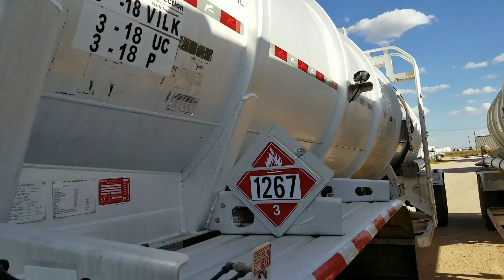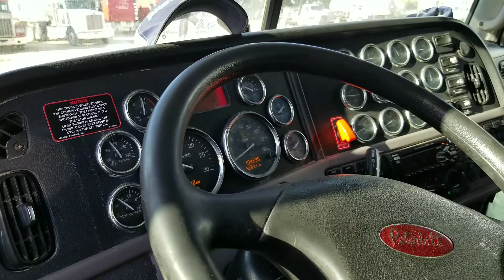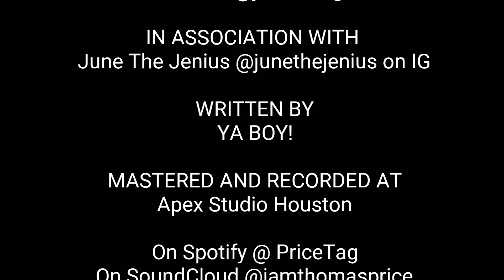Tour of my Ride PT. 2 - Oilfield Trucking Edition! 🛢️ No More Frac Sand Hauling 😏 - LOAT #26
I'm done with Frac Sand Hauling.. for now 😏 Moving on to bigger and better things out here in the Oilfields!

What's going on guys. This video is a quick update from the last one I made about Bridger Transportations Frac Sand Division. In that video I explained how the Frac Sand side was up and down alot & way too many downs. Too many for me. Even though that there is big money to be made on that side, it's just not worth the worry. I explained in that video how Bridger Transportations Crude Oil division was steady and they had steady work, something I need. So I requested to get switched to the Crude Oil side... And I got approved!

So in this video you can follow me as I give you a tour / walk-around of my new truck which is a 2015 Peterbilt 389, with only 104,000 miles on it! Also I got a little suprise for y'all at the end, I hope you enjoy. Big shout-out to my supporters! 💯

Bridger Transportation is hiring for the Oilfields pretty heavy right now and they have alot of crude oil trucks that need to be filled. There is steady work on the Crude Oil side and some guys are making over $3K weekly take home. Nothing is guaranteed though, it's the Oilfield! So if you come out here and it's not what you like, then don't get mad at me!

Apply for Bridger Transportation and come get this money with me, Tell em Thomas The Trucker sent you 👍🏼

I can't guarantee you'll get hired right away, there's a waiting list but at least apply and get it out the way cause the Oilfield is booming right now, you don't want to miss it!

Whatsup guys & girls. Welcome to the Life of a Tanker vlog series. Each week I'll be posting new vlogs to show people what it's like to drive over the road as a Tanker truck driver & to show people how I live my life as a oilfield truck driver. I have Frac Sand hauling experience and now building my resume with Oilfield Crude Oil hauling experience. I'll do my best to provide great content and make things interesting for y'all.

Nothing but tags:
Oilfield
Oilfields
Oilfields in Texas
Oilfields in New Mexico
Oil
Crude Oil
Crude Oil Hauling
Crude Oil Trucking
Crude Oil Jobs
Crude Oil news
Crude Oil Trucking jobs
Crude Oil Trucking companies
Oilfield Jobs
Oilfields back
Oilfields back
Oilfield Trucking jobs
Oilfield Trucking
Oilfield Videos
Oilfield Money
Frac Sand
Frac Sand Hauling
Frac Sand Trucking
Bridger Transportation
Bridger Transportation LLC
Bridger Logistics
Bridger Logistics llc
Owner Operator truckers
Owner Operator
Lease purchase
Permian East
Permian West
Permian Basin
Lease purchase trucking companies
Thomas The Trucker
Tour of my Ride
Tour of my Ride - Snow Day | Stuck in Kentucky - Life of a Tanker #2
My First Month in The Oilfields as a Frac Sand Driver With Bridger Transportation - LOAT #23
PriceTag
PriceTag Money Bag
Thomas Price II